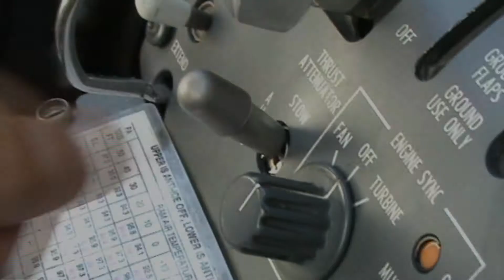CJ1 in action